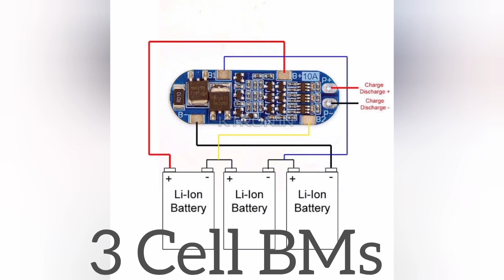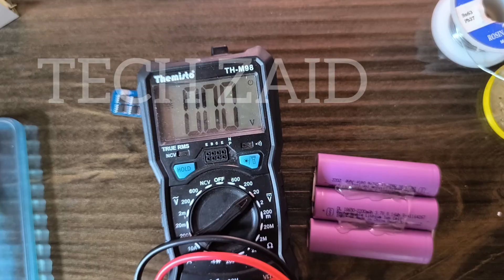How To Make 12v 3 Cell Battery with Bms 10A | BMs ko Battery Kya Sath Kaise Connect Karay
In this video, we’ll show you how to connect three cell Battery Management Systems (BMS) to create a reliable 12V battery. Perfect for DIY enthusiasts and electronics hobbyists, this step-by-step tutorial covers everything from understanding BMS functions to safely assembling your battery setup. Learn about voltage, circuit connections, and energy storage solutions for your projects. Whether you're building a power supply for small devices or experimenting with lithium batteries, this guide has you covered.